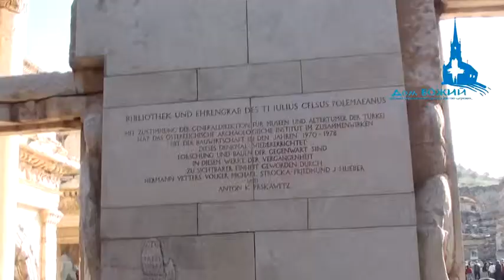КАПЛЯ. ВЕРА. ПОСЛУШАНИЕ ОТКРОВЕНИЮ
Вера - это послушание откровению Слова Божьего